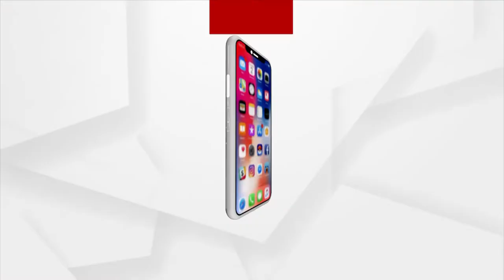ଚିକିତ୍ସାରେ ଅର୍ଥ ସାଜିଛି ବାଧକ: ଅଣ୍ଟାରେ ଅପରେସନ ପାଇଁ ନାହିଁ ଅର୍ଥ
ଚିକିତ୍ସାରେ ଅର୍ଥ ସାଜିଛି ବାଧକ। ଦିନେ ରୋଜଗାର କରି ଘର ଚଳାଉଥିବା ମିଟୁ ସାହୁ ଆଜି ଅକାମୀ ହୋଇପଡିଛନ୍ତି। ଅଣ୍ଟାରେ ଅପରେସନ ପାଇଁ ନାହିଁ ଅର୍ଥ। ଫଳରେ ଘରେ ପଡିରହି ବିଛଣାରେ କାଟୁଛନ୍ତି ଦିନ। ତେବେ କିଛିଟା ସରକାରୀ ସହାୟତା ମିଳିଲେ ତାଙ୍କ ଚିକିତ୍ସା ହୋଇପାରନ୍ତା ବୋଲି କହିଛନ୍ତି ମିଟୁ ।